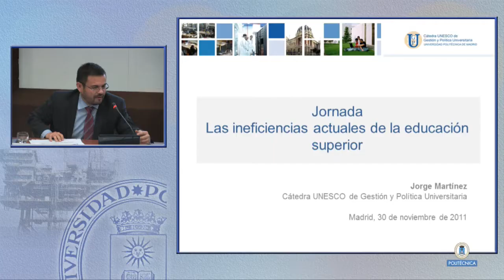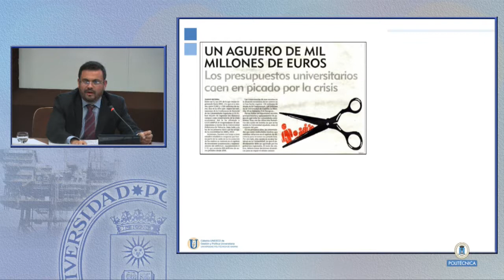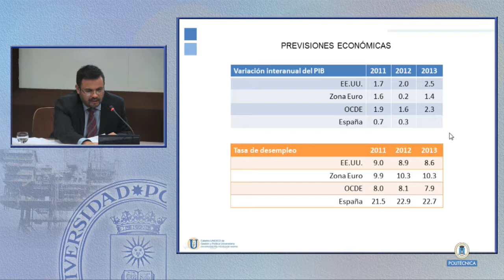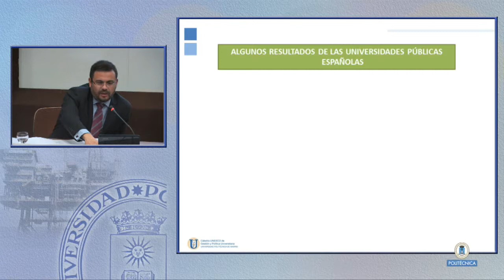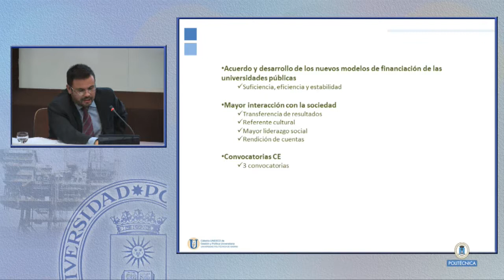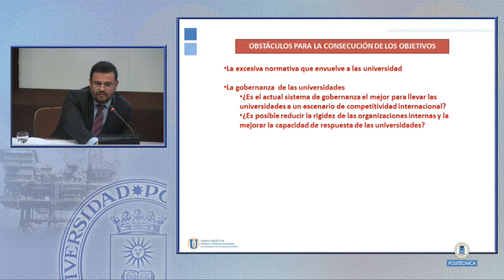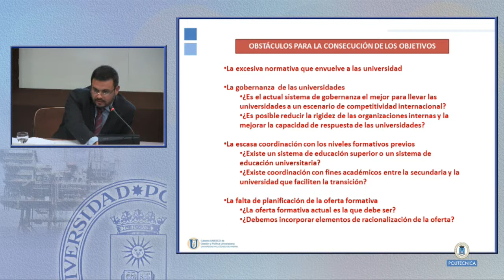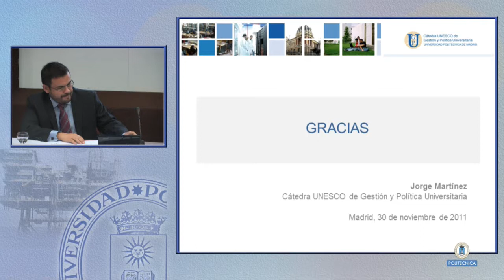El debate de las ideas. Ineficiencias Ed Sup (3/7)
Las ineficiencias actuales de la Educación Superior.
    * Anabel Carrillo, presidenta del Consejo Social de la Universidad de Córdoba. "En búsqueda de las fuentes de financiación alternativas".
    * Juan Hernández Armenteros, profesor de la Universidad de Jaén. "¿Son eficientes las universidades públicas españolas?".
    * Jorge Martínez, subdirector de la Cátedra UNESCO de Gestión y Política Universitaria. "Ineficiencias de origen en los modelos educativos".

En los contextos de crisis económica como el actual cobran mayor relevancia la distribución equitativa, la gestión eficiente y el uso responsable de los recursos disponibles. Por lo tanto resulta imprescindible la búsqueda de fuentes de financiación externas a las universidades, así como una gestión eficiente de los recursos por parte de las instituciones de educación superior en el marco de la rendición de cuentas propia de las Administraciones Públicas en los Estados democráticos.

Y es en este ámbito en el que la Cátedra UNESCO de Gestión y Política Universitaria presenta, el día 30 de noviembre de 2011 en Madrid, la segunda jornada del Seminario Bienal "En pos de la Educación Activa" que aborda las ineficiencias, tanto económicas como educativas, del sistema universitario y social español. Durante el desarrollo de la misma, titulada "Las ineficiencias actuales de la educación superior", diferentes agentes y expertos debatirán sobre estos aspectos y ofrecerán algunas ideas sobre las prioridades a afrontar en los tiempos actuales.